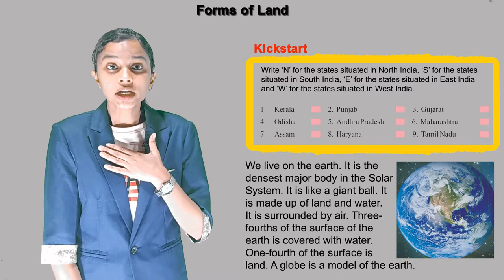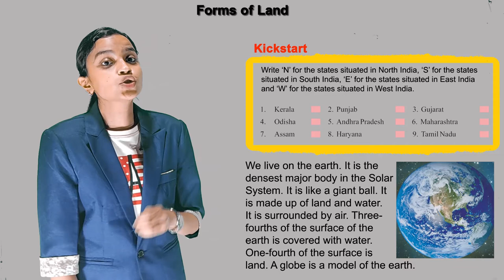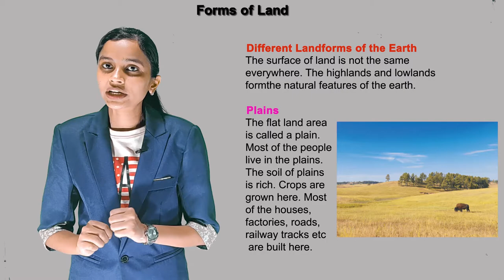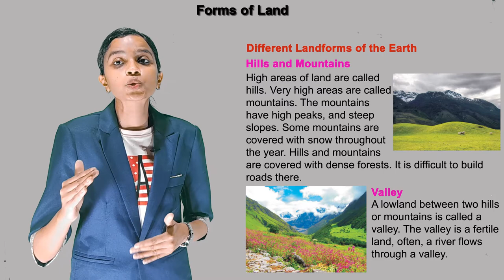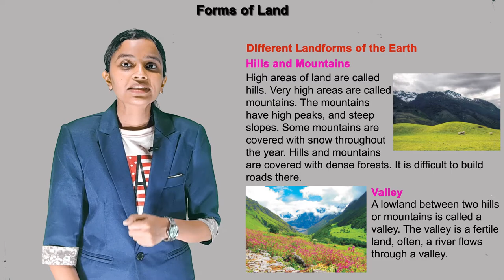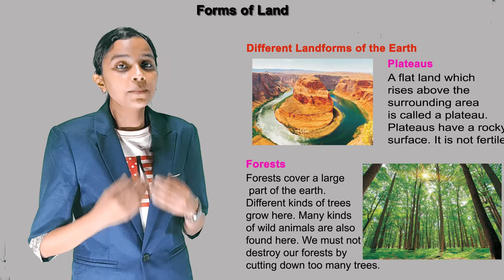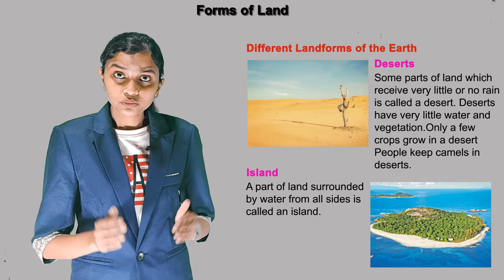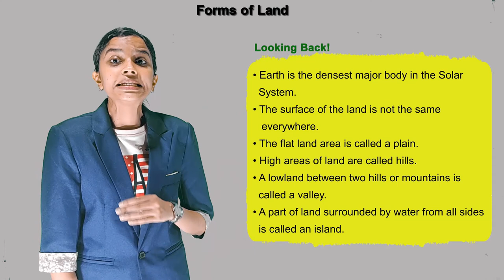FORMS OF LAND II CH-4 OF CLASS-3 II FIRSTPOST SOCIAL SCIENCE IRISH